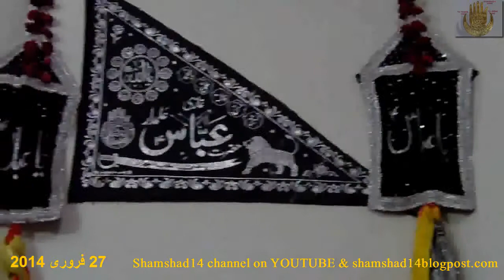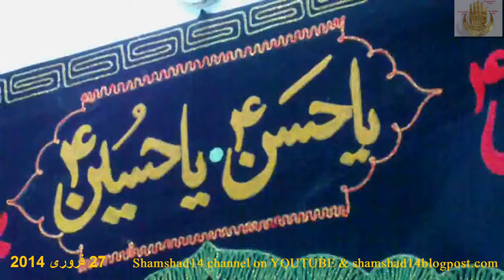Janab Shakeel Akhtar 270214 Mehfil Hadise Kisa Res Inam Abbas Kazmi Bharia Rawalpindi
Timeline
Recent

    Status
    Photo
    Place
    Life Event

        Status
        Photo
        Place
        Life Event
    February 12 - March 1 via Birthday Cards
    Azam Ali's Birthday
    Remember to send a card for Azam Ali's birthday!
    Like · Comment · Send Card
    Syed Faizan Abidi's Birthday
    Remember to send a card for Syed Faizan Abidi's birthday!
    52 more
    Syed Shamshad Haider shared Express News's photo.
    56 minutes ago
        Syed Rahat Kazmi, Naqash Khokhar, Hakeem Ghazanfar Abbas and 5 others like this.
    Today at 2:00pm
    Syed Mohsin Raza Naqvi 27 February 2014-2 R Sani 26
    Weekly Mehfil e Hadise Kisa every Thursday
    27 February 2014 R Sani 26
    Mezban Syed Inam Kazmi